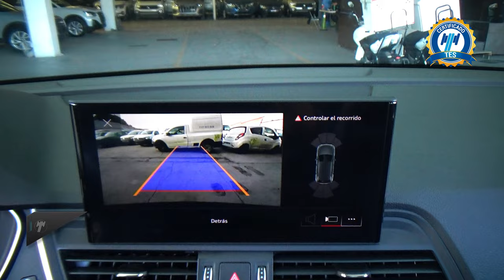Audi / Q5 / 2022 - 28706